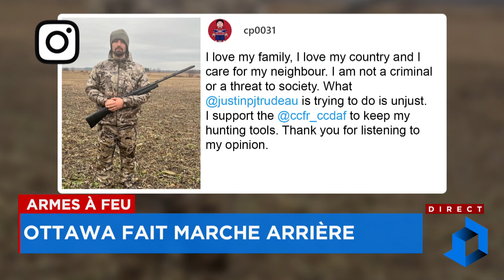Ballon chinois : «C’est complètement inacceptable en terme d’espionnage», lance Mario Dumont